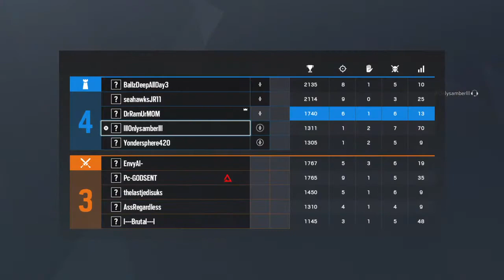CRAZY COMEBACK FOR PLAT! R6 Siege